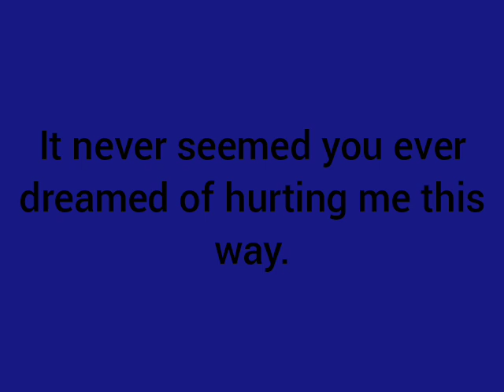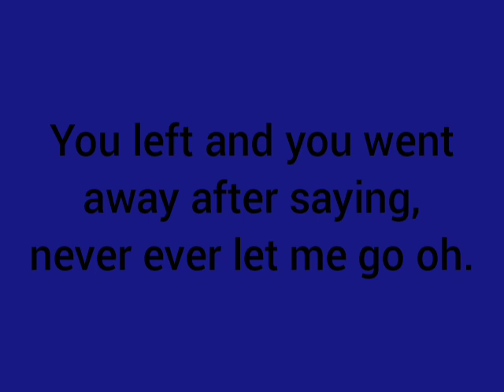Roy Orbison: I Never Knew (Lyrics)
Roy Orbison
I Never Knew
Roy Orbison At The Rock House

1958 (Recorded) 1961 (Released)